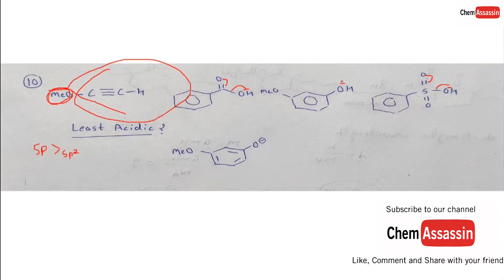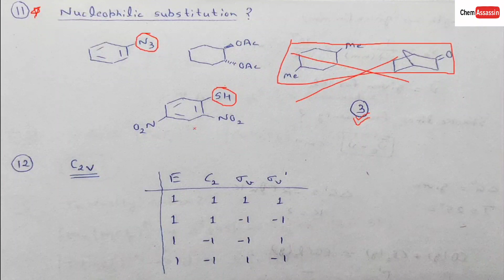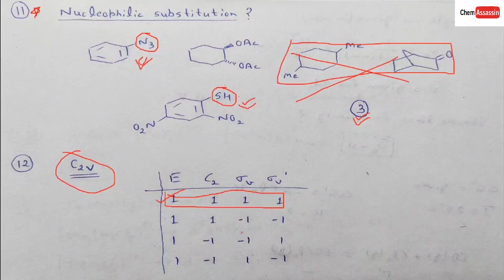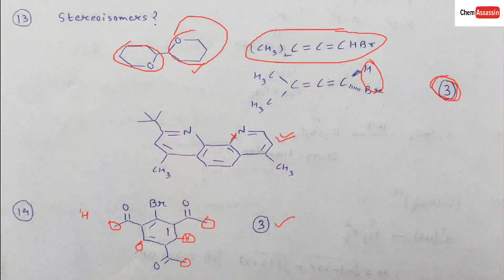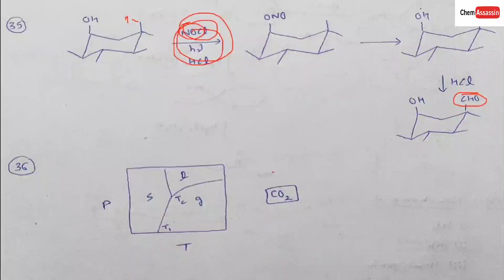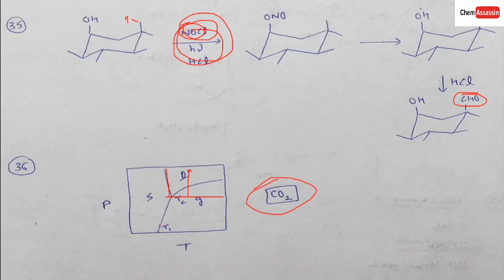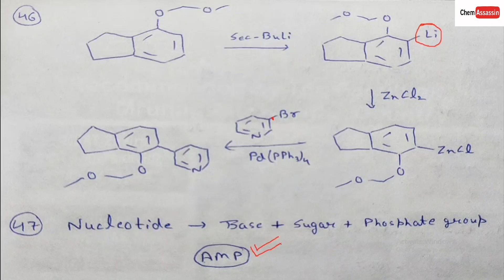GATE 2021 Chemistry Answer Key | Memory Based Questions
Tutor : Kashish Madan